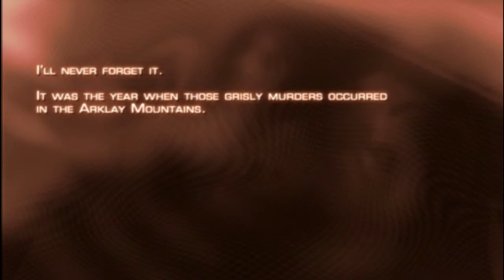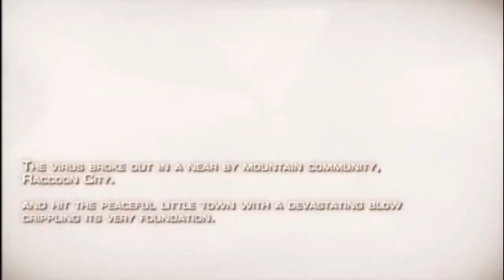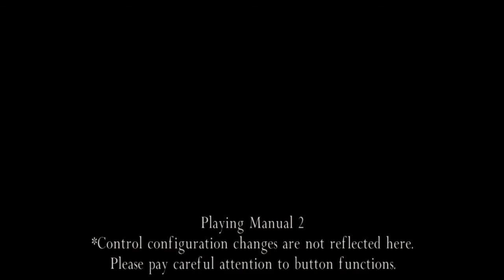Resident Evil 4, Indonesia Part 1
hari ini kita memainkan game Resident Evil 4, mengikuti petualangan babang Leon F. Kennedy untuk menyelamatkan putri presiden yang telah diculik!

Outro: Naruto Main Theme (Trap Remix) by Rifti Beats